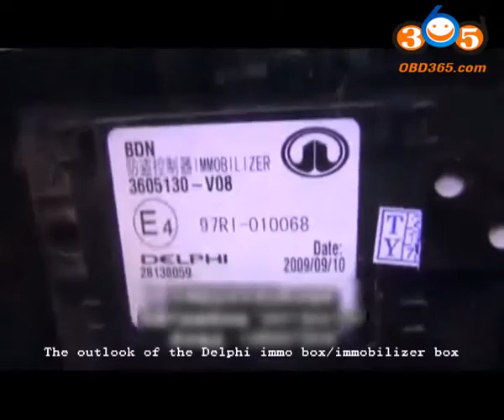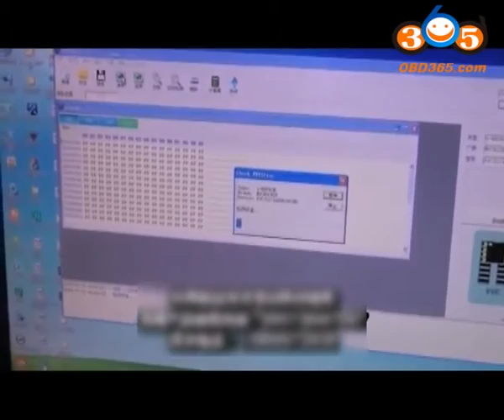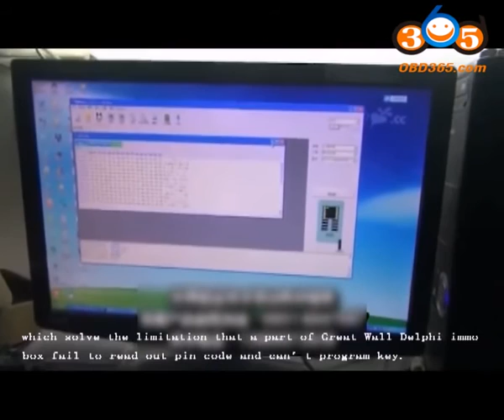Read Great Wall Delphi EEPROM 93C66 with VVDI Prog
V3.8.0 Software VVDI PRO Programmer Firmware1.2.2
1.Based on built-in software,you can update VVDIProg firmware opportunely
2.With high-speed USB communication interface,software can be connected automatically .
3.With Smart operation mode,possible causes of error will be listed
4.With Self-test function,you can check if VVDI PROG works well or not.
5.Supply power is via USB cable, software will automatically prompt if external USB power supply is needed.

Software Version: V3.8.0
Firmware Version:1.2.2

TOP 6 reasons to get VVDI PROG Programmer V3.8.0
1. Built-in update software: Make VVDIProg firmware update timely.VVDI PROG Programmer QC Mark
2. High-speed USB communication interface: Make software automatically connect.
3. Smart operation mode: possible causes of error will be listed
4. Reserve ports: For future update.
5. Self-test function: Check if the machine works well or not.
6. Power supply: Through USB cable, software will automatically prompt if the external USB power supply is needed.